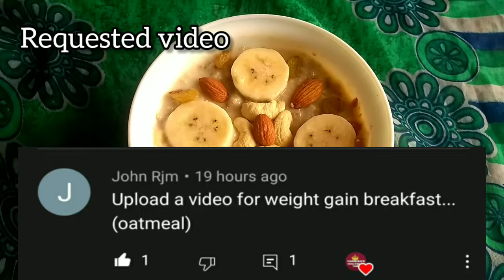Oatmeal breakfast for weight gain/oatmeal breakfast to gain weight/requested recipe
this video is about how to make oatmeal breakfast for weight gain